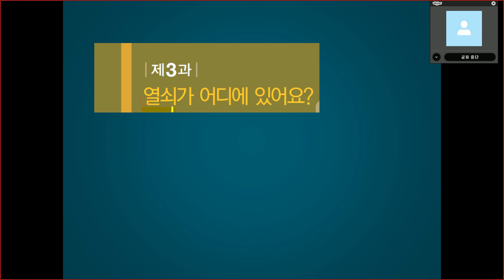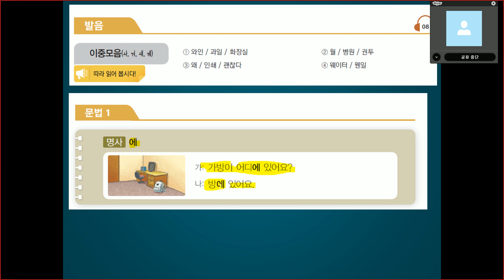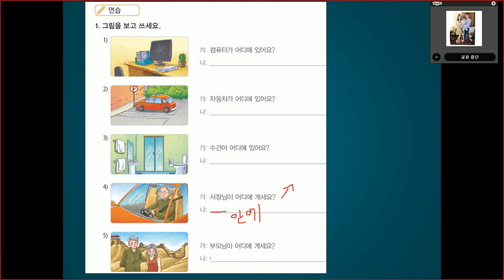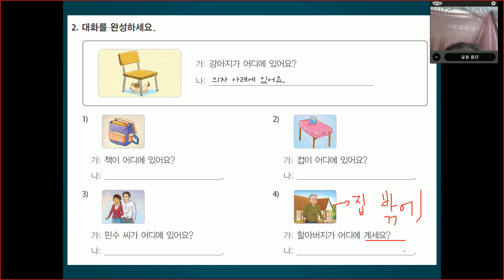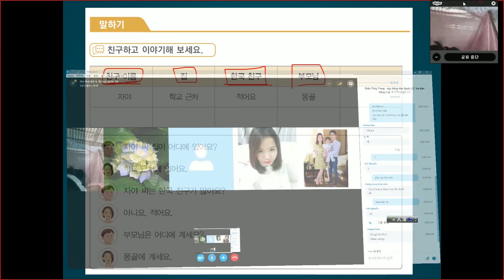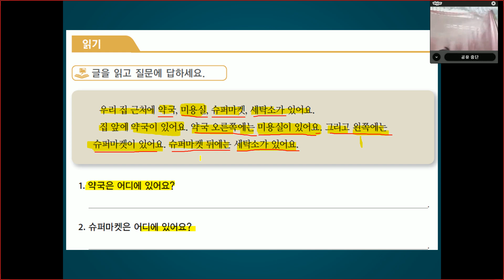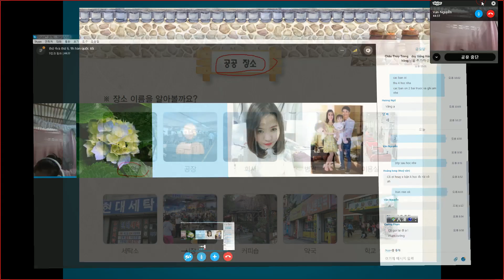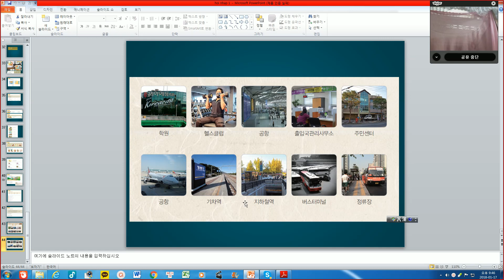Bai 3 [이민자를 위한 한국어와 한국문화] : 열쇠가 어디에 있어요? _ Chau Thuy Trang